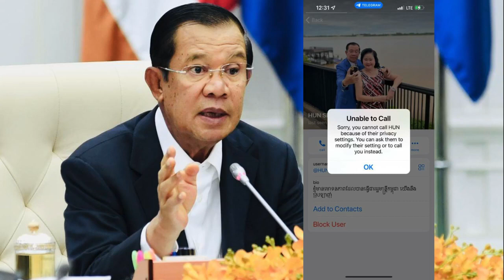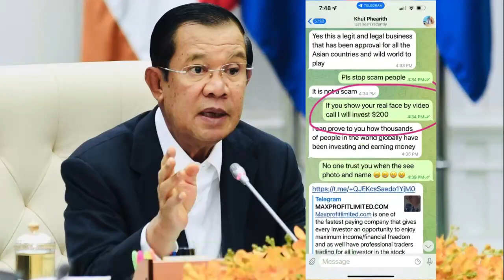ថ្លើមធំមែនហ៊ានយករូបថតសម្ដេចតេជោ ហ៊ុន សែន ធ្វើរឿងបែបនេះ